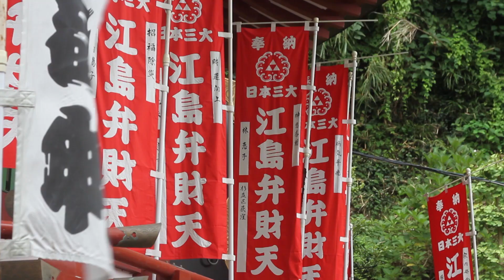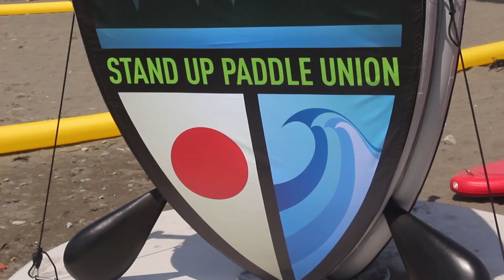Look back at the 2014 Shonan Chigasaki Pro, Japan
Here is a look back at the groundbreaking Shonan Chigasaki Pro presented by Noah Nic and Jeep where we saw Mo Freitas (Focus SUP) and Angela Jackson (Fanatic) take the honors and a wealth of local participation, enthusiasm and unsurpassed hospitality